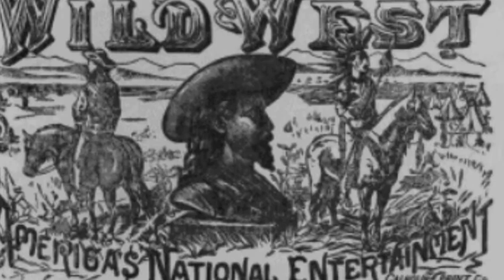Calamity Jane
description